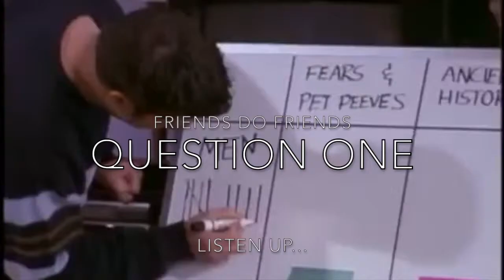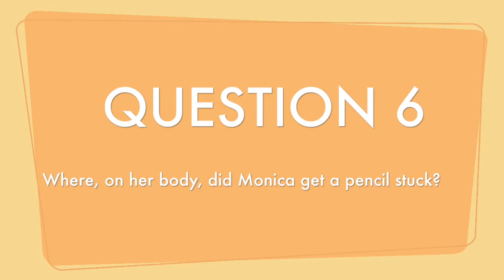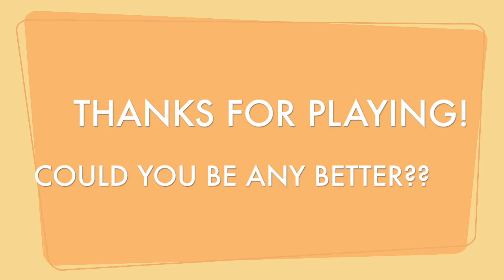The Friends quiz